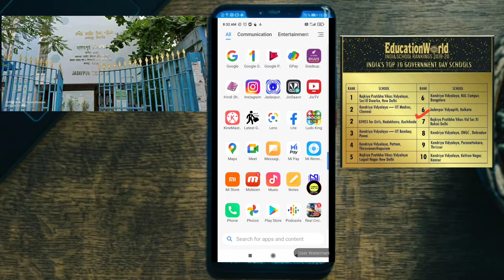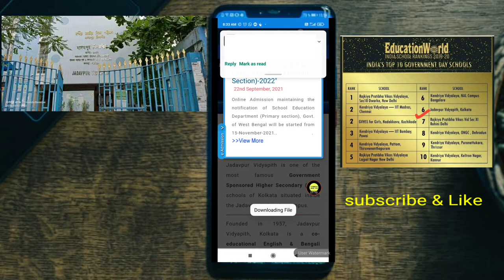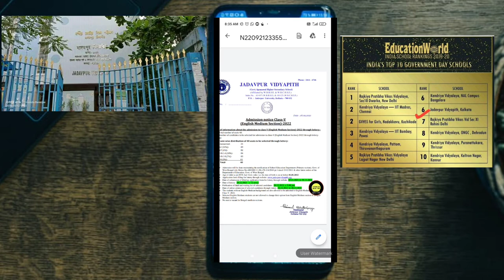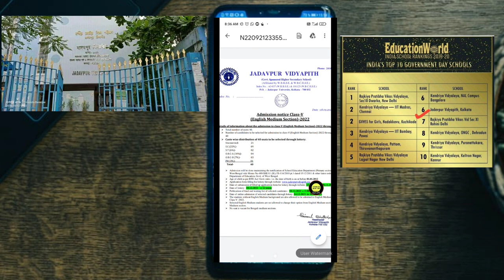Jadavpur Vidyapith Admission Class v -2022|Jadavpur Vidyapith admission Notice|Technical Mind Tips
Namskar dosto, ap sabko suwagat hai.Hamre  Technical mind tips channel main. Main ye channel un sabhi dosto k liye banaye jo technical  bisaye ko janna chahte hai.main kosish karunga apke harek zarurat technical bisaye ap tak pahuche